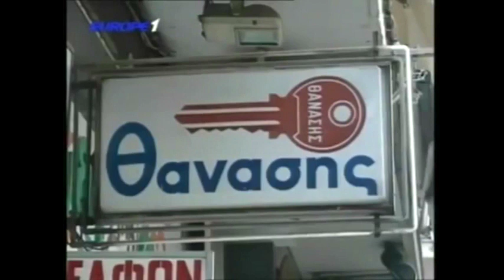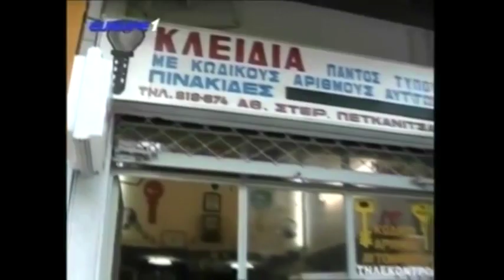Ραπτόπουλος ανάλυση Γιουβε-Ολυμπιακός:"Κατάντια να πανηγυρίζουν που χασαν 2-0" 28-9-2017